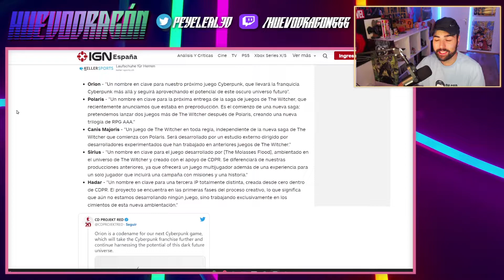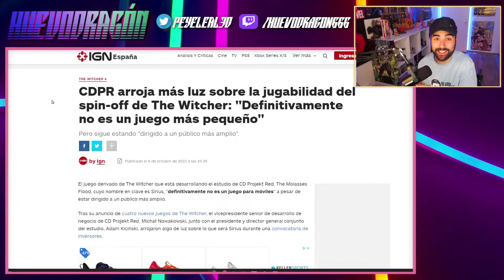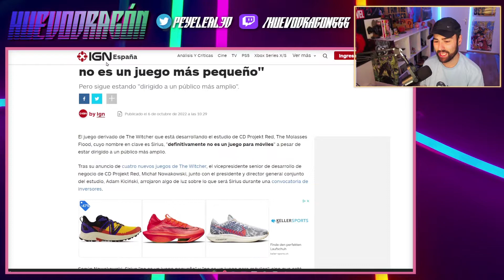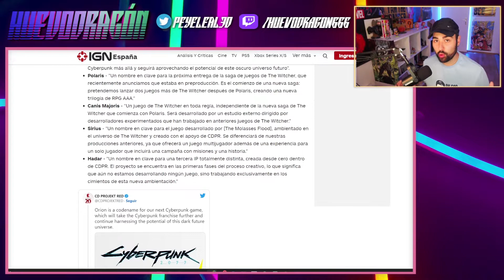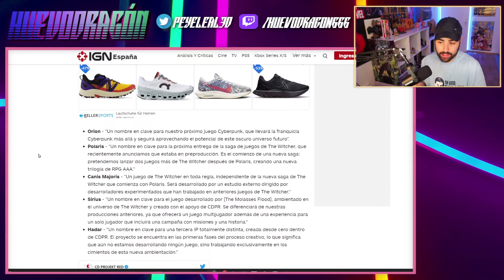🔥LLEGAN NUEVOS THE WITCHER, NUEVA TRILOGÍA Y SECUELA DE CYBERPUNK 2077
Vemos detalladamente los próximos juegos que lanzará CD Project durante los próximos años
Se vienen varios THE WITCHER!

Página de Facebook: @HUEVODRAGON